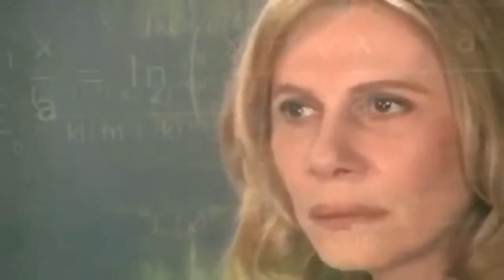NOW we can do this the EASY Way or the HARD Way... They chose the HARD WAY😂😂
TopG_KnightofOne
Official CRSED Partner

Also I am accepting subscribers submissions, so if you have any clips you would like featured on the channel email them to . Make sure to have your Gamertag somewhere so I can credit you👍👍

si tiene algún clip que le gustaría que aparezca en el canal, envíelo por correo electrónico a . Asegúrate de tener tu Gamertag en algún lugar para que pueda acreditarte 👍👍